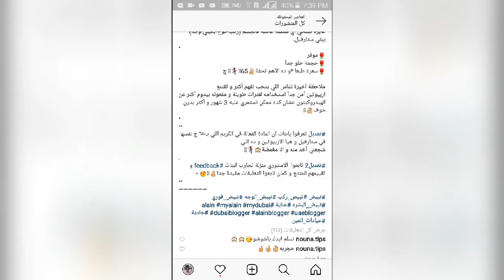ريفيو عن كريم ستارفيل (ملك التفتيح)💃Review about starville whitening cream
فيديو النهارده ريفيو عن منتج مصرى للتفتيح اسمه ستارفيل بس بجد جباااااار